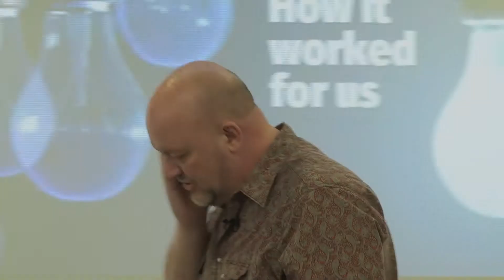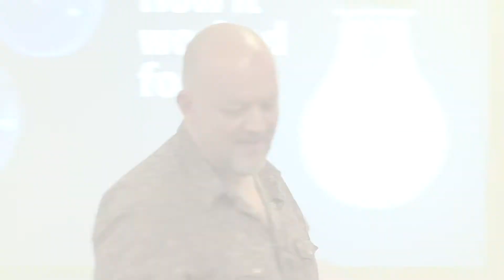A simple Post it Note leads to conversion